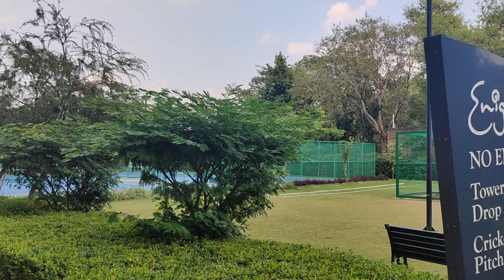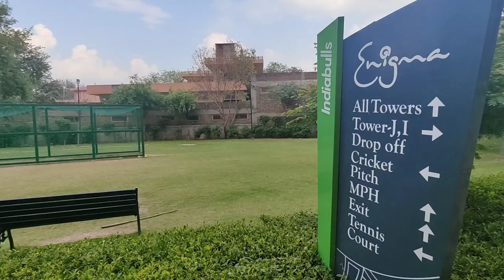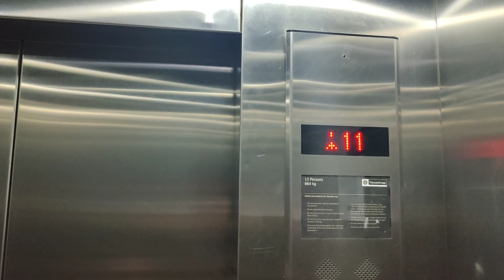6 crores ka flat 😱 with Jacuzzi | Dancing Peacock 🦚 | full Vlog by Shubham the handsome beast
6 crores ka flat 😱 with Jacuzzi | dancing peacock 🦚 | full Vlog by Shubham the handsome beast

the handsome beast THB

Shubham THB

Shubham thb

The handsome beasts

Shubham Meena THB

masuri road

masuri road in gurugram

masuri road in gurgaon

gurugram Haryana

indiabulls flat

naachate hue mor

नाचते हुए मोर

dancing peacock

dancing peacocks